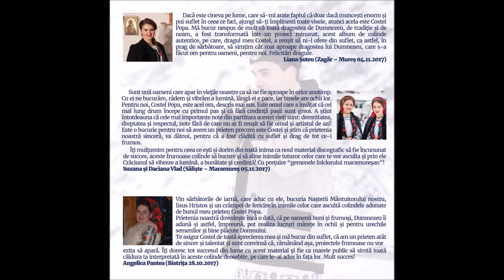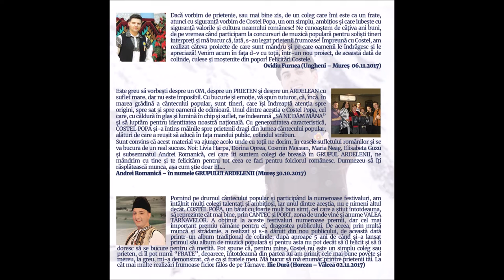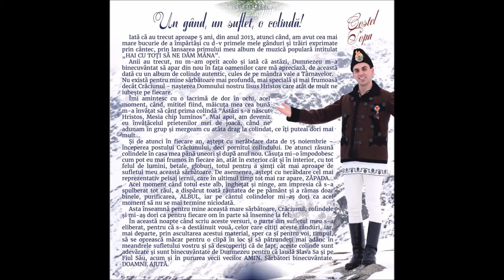04 Nici un ajun nu-i ajunu' - Costel Popa, Suzana si Daciana Vlad (ALBUM COLINDE 2017)